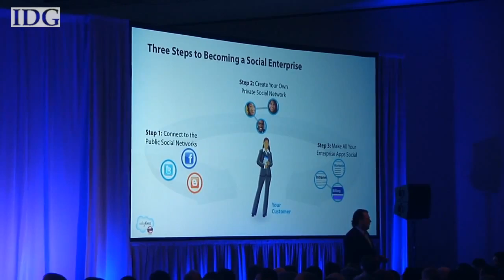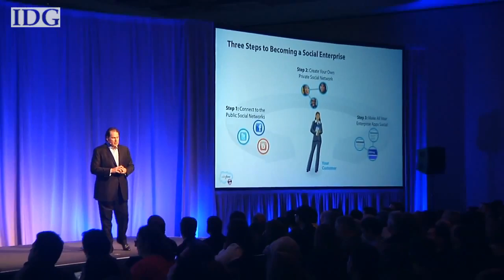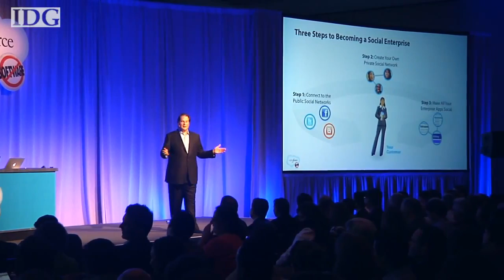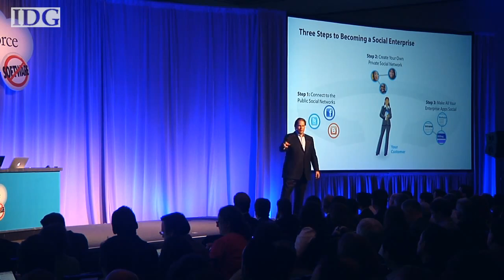Marc Benioff explains three steps to becoming a social enterprise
Marc Benioff explains three steps to becoming a social enterprise. He is the founder of SalesForce.com.